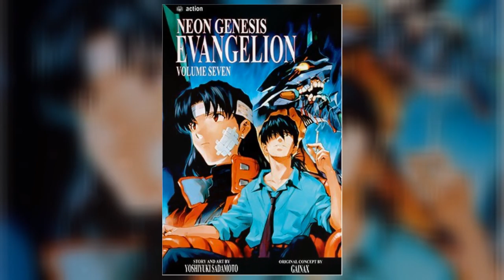TRAILER // ROBERT DESHAIES II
Trailer for Tuesday's COMIC CONVERSATION with Robert Deshaies II.

I am always excited to talk about storytelling, comics, and everything in between. I hope to see you around.

-Ryan

Graphics: CANVA
Editing: WEVIDEO
Recording: Acer Chromebook Spin 15 CP315 or Samsung Galaxy Note9 SM-N960U